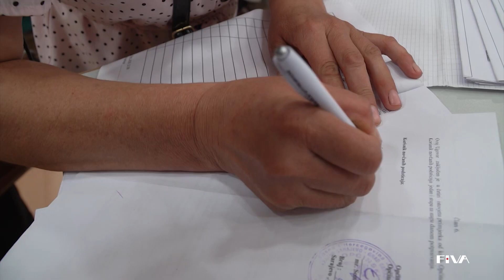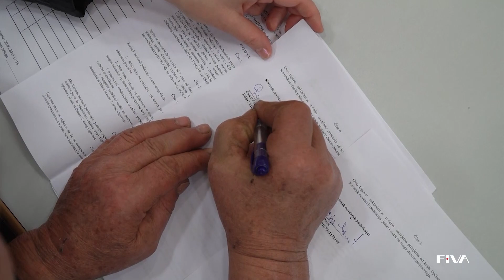Općina Novi Grad Sarajevo nastavlja projekt novčanog poticaja poljoprivrednim proizvođačima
Ugovori potpisani sa četiri udruženja, zadruge i nevladine organizacije, te 87 kandidata.